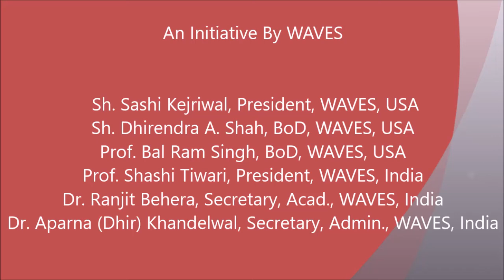Prof. Lallan Prasad - "Art of Earning and Spending in Vedas" in WAVES 23rd IC, 2018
WAVES 22nd India Conference - Plennary Session-1

Chair: Dr. Shashi Bala, Dean, Centre of Indology, BVB, New Delhi

Moderator: Mr. Yogesh Sharma, Sanskrit Dept., DAV College, DU, Delhi

Speaker : Prof. Lallan Prasad, Former Dean, Business
Economics, University of Delhi - "Art of Earning and Spending in Vedas"